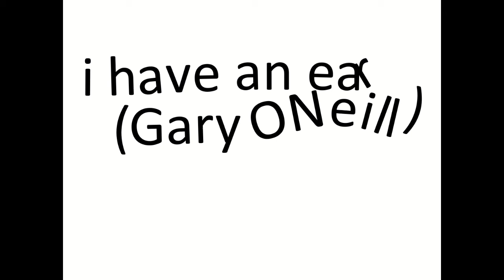I have an ear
I have an ear that bends for her
For you I’d just point towards the door
We’re living love here on cloud nine
And I can’t take it any more

My fire for her burns ever bright
You left my heart cold years ago
She woke me from my winter sleep
And gave me shelter from the snow

Here’s to the tears you gave to me
The heart that I wear on my sleeve
All the things you kept from me
The things you told me to believe

New love I found I will believe
Old love will just be there no more
New life and bury my regrets
Your lies I’ll show no anger for

She gives me new reason everyday
She brings the sunshine out in me
She’s everything that I looked for
She’s everything will ever be